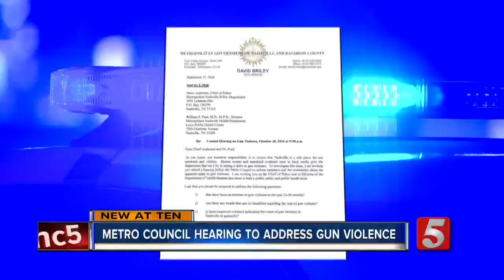Metro Council To Address Recent Gun Violence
After three shootings in just three days in the Metro area -- one city leader has planned to take steps to address the issue of gun violence.